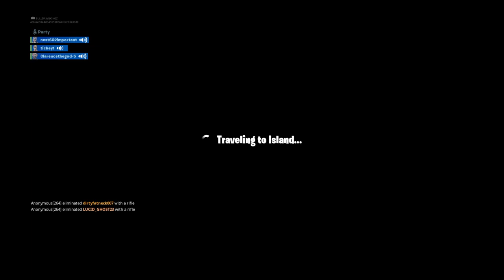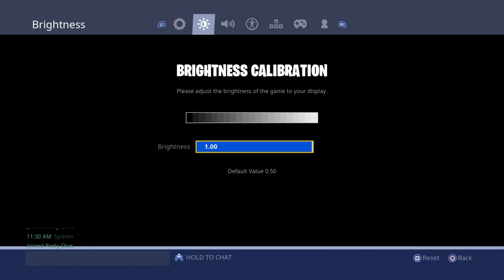Jaelyn barker and Javaris Williams